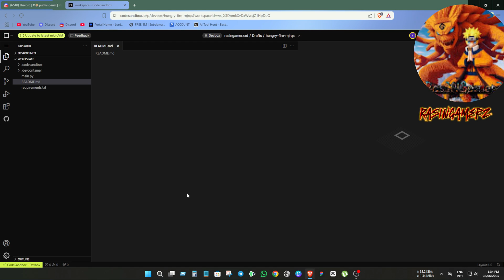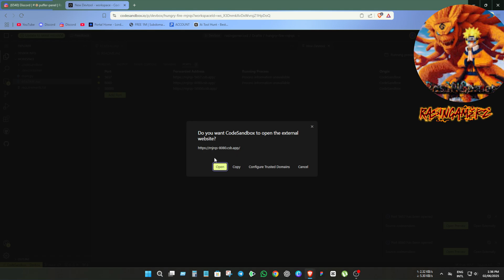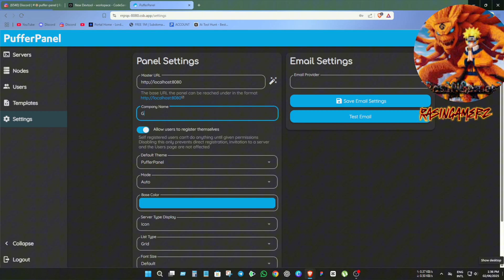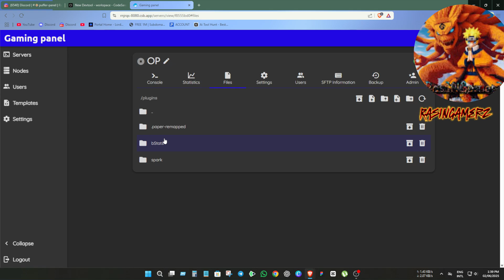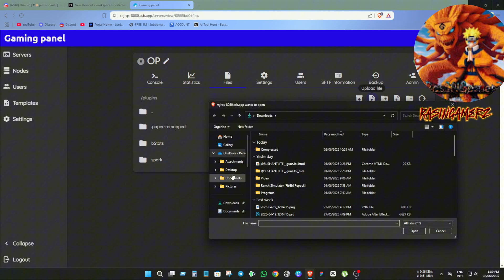How to install Puffer panel |1 gb to 128 gb server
PufferPanel installation guide 2025

PufferPanel setup on VPS or dedicated server

Install PufferPanel on low to high spec server

PufferPanel for 1GB to 128GB RAM servers

PufferPanel full setup tutorial

Host game servers with PufferPanel

PufferPanel installation Linux Ubuntu/Debian

Free game server panel install 2025

Beginner guide PufferPanel installation